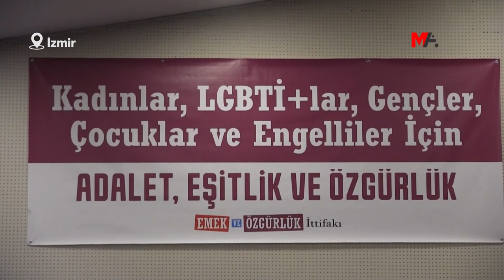TÖP SÖZCÜSÜ GÖZEN: SÜRECE MEYDAN OKUYARAK GİRİYORUZ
Emek ve Özgürlük İttifakı bileşenlerinden Toplumsal Özgürlük Partisi (TÖP) Dönem Sözcüsü Juliana Gözen ile HDP'nin adaylık açıklamasını ve seçimleri konuştuk. Ülke tarihinin en kritik seçimlerine doğru gidildiğini kaydeden Gözen, bir tarafta mafya ve suç şebekelerini temsil eden AKP iktidarı bir tarafta ise işçiler, Kürt halkı, Alevi yurttaşlar, kadınlar ve gençlerin olduğunu söyledi. Seçimlerde bunların karşı karşıya geleceğini vurgulayan Gözen, "Öte yandan bu seçimlerde faşizmi durdurup, geriletebilirsek halkın nefes alabileceği bir ara durak olacak. Bu ara durukta halkların taleplerinin yerine getirilebildiği bir demokratik cumhuriyete kadar mücadele sürecek. Ama bunun hesaplaşması ve kazanımla sonuçlanması hepimiz açısından kritik. 2023 yılına girmeden son günlerde bile başka ülkelerin yıllarca yaşayamayacakları olaylar yaşandı. İmamoğlu'na verilen ceza, HDP'ye verilen blokaj kararı, Ferhat Encü'ye atılan tokat ve DBP'ye yapılan operasyon bunlardan bir kaçı" dedi.